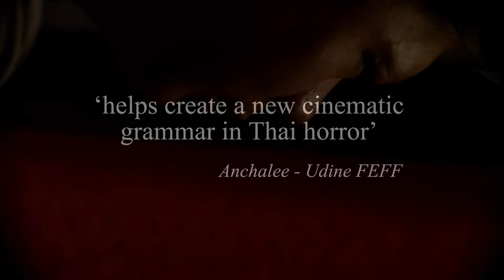The Forest - teaser